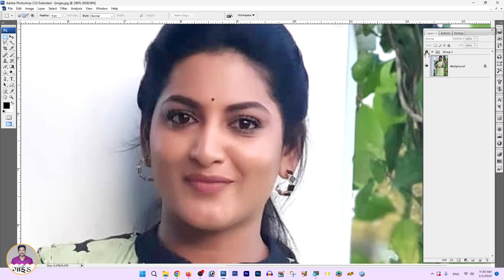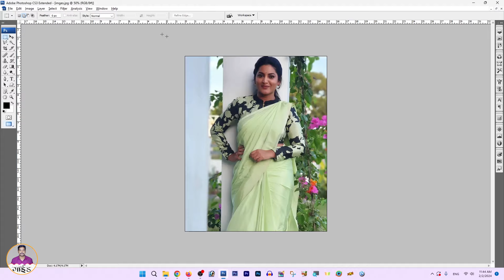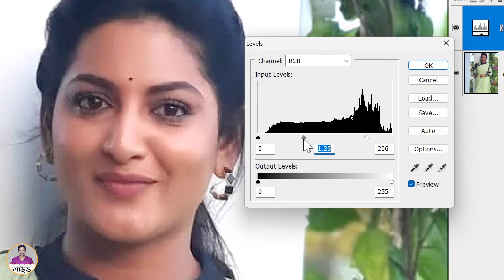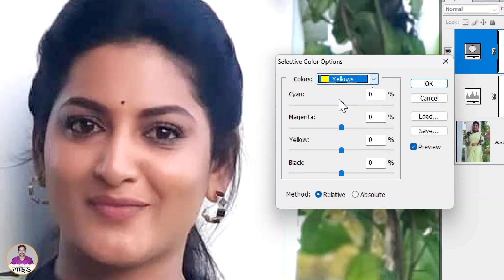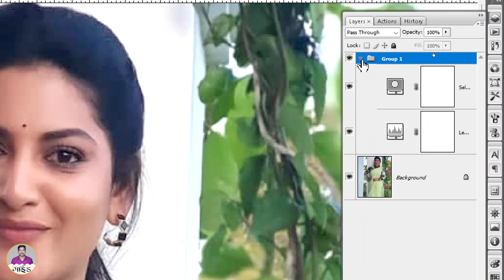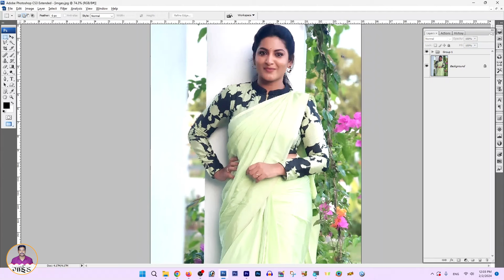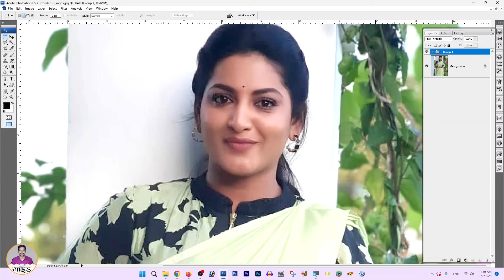Photo ko gora kaise kare || Photoshop Me Photo Clean Kaise Kare | Face Clean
Photo ko gora kaise kare || Photoshop Me Photo Clean Kaise Kare | Face Clean- Photoshop me Photo Ko Clean Karna Sikhe. Photoshop Tutorial in Hindi. How To Make Face Clean in Photoshop. RITESH GUIDE

📌𝐀𝐁𝐎𝐔𝐓 𝐎𝐔𝐑 𝐂𝐇𝐀𝐍𝐍𝐄𝐋👇😍👇
नमस्कार दोस्तों 𝐑𝐈𝐓𝐄𝐒𝐇 𝐆𝐔𝐈𝐃𝐄 यूट्यूब चैनल मे आप सभी का बहुत बहुत स्वागत है! दोस्तों अगर आप को हमारे चैनल पर 𝐂𝐨𝐦𝐩𝐮𝐭𝐞𝐫 𝐁𝐚𝐬𝐢𝐜, 𝐅𝐮𝐧𝐝𝐚𝐦𝐞𝐧𝐭𝐚𝐥, 𝐌𝐒 𝐏𝐚𝐢𝐧𝐭, 𝐖𝐨𝐫𝐝 𝐏𝐚𝐝, 𝐌𝐒 𝐎𝐟𝐟𝐢𝐜𝐞(𝐌𝐒 𝐖𝐨𝐫𝐝, 𝐄𝐱𝐜𝐞𝐥, 𝐏𝐨𝐰𝐞𝐫 𝐏𝐨𝐢𝐧𝐭), 𝐏𝐡𝐨𝐭𝐨𝐬𝐡𝐨𝐩, 𝐂𝐨𝐫𝐞𝐥𝐃𝐫𝐚𝐰, 𝐋𝐢𝐛𝐫𝐚 𝐎𝐟𝐟𝐢𝐜𝐞, 𝐂𝐨𝐦𝐩𝐮𝐭𝐞𝐫 𝐐𝐮𝐞𝐬𝐭𝐢𝐨𝐧 𝐀𝐧𝐬𝐰𝐞𝐫, 𝐌𝐂𝐐, 𝐈𝐧𝐭𝐞𝐫𝐧𝐞𝐭, 𝐓𝐢𝐩𝐬 &amp; 𝐓𝐫𝐢𝐜𝐤𝐬 की जानकारी आपको हिंदी सरल भाषा में मिलेंगी जो कि एकदम फ्री होगी, अगर आप कंप्यूटर और टेक्नोलॉजी की जानकारी अपनी सरल  हिंदी भाषा में सीखना चाहते है, तो आप हमारे चैनल के माध्यम से सीख सकते है, तो अभी हमारे चैनल के साथ जुड़ कर सभी जानकारी का लाभ फ्री में उठाये !

photo ko saaf kaise kare photoshop me
photoshop me koi bhi photo ko clean kaise kare
adobe photoshop 7.0 me photo ko saaf kaise kare
photoshop me face kaise saaf kare
dhundli photo ko saaf kaise kare
photo clean kaise kare